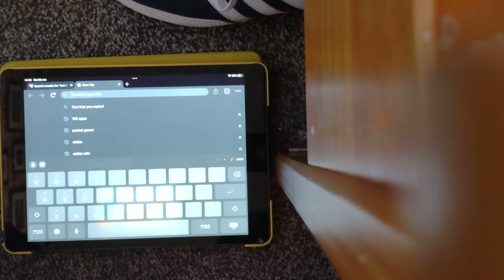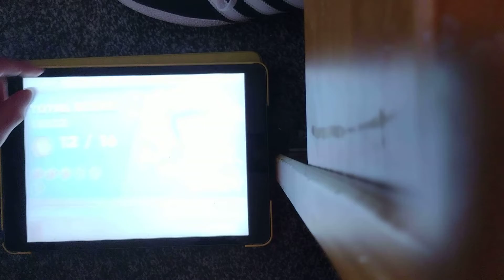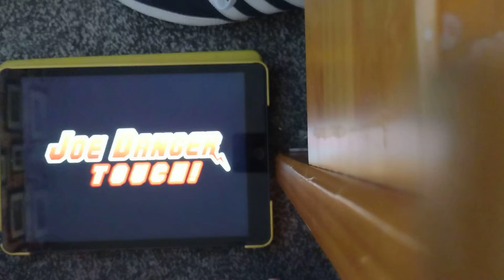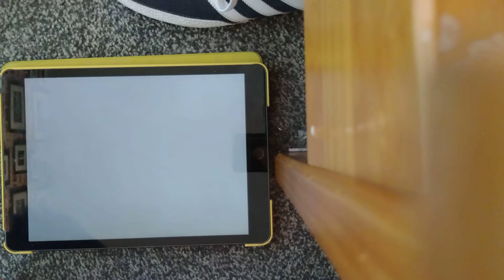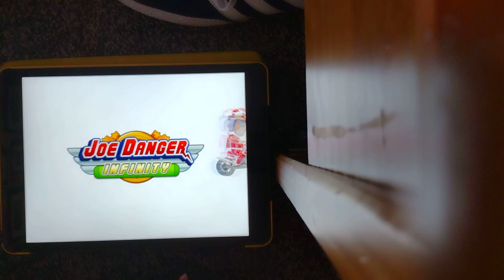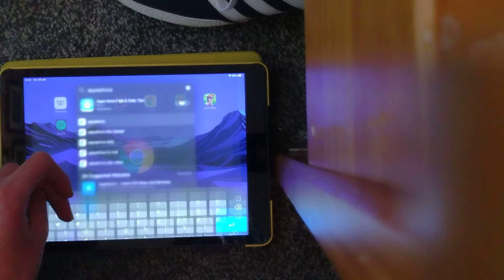The Joe Danger mobile games but in 2022